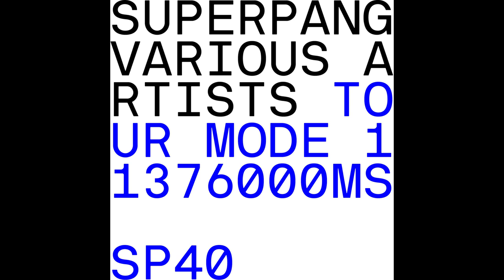Various Artists - Tour Mode [2021]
0:00:00 Ben Kudler - Palace of Swallow
0:03:29 Elías Merino - Inverted Clashing
0:06:27 John Macedo - Family Dynamics #1
0:14:32 Lauren Sarah Hayes - Crummiest Coup
0:17:44 Giulio Aldinucci - I Used to Paint Like Her
0:23:38 France Jobin - A State of Equilibrium Obtained at a Point of Maximum Entropy
0:28:44 Mats Gustafsson - Bass Summit
0:31:35 Marcin Pietruszewski - Groups (smooth converge)
0:34:38 EVOL - Don't Spinach
0:41:59 Atte Elias Kantonen - TasinTannnngible
0:44:41 Ausland - Rhizom
0:49:41 Bjarni Gunnarsson - Crest
0:56:56 Giovanni Di Domenico - Muddle
1:06:50 Gullibloon - big luck big luck big luck bad idea
1:10:37 Louis Dufort - Poly
1:13:12 Francisco López - Untitled #384
1:16:53 Jules Rawlinson - Glisk
1:19:50 Anthony Saunders - Le Tourbillon de Loups
1:21:51 Shedding - Flock20
1:25:27 Victor Moragues + wul - molt gran terror
1:36:33 Eric Frye - Tracer Pearl
1:39:44 Ted Byrnes - Outside
1:44:57 Ian M Fraser - Sowing and Reaping
1:48:00 Yves De Mey - SHJP Malversations
1:51:59 Yann Novak - Extinction of Ideas
1:59:27 Tom Hall - 16102223h37m32s
2:05:07 Tony Lugo - HP3-WSE(IMF)
2:07:59 Mads Kjeldgaard - Verdenskværnen (stereomix48k)
2:13:10 Joachim Nordwall - In a Less Excellent Condition
2:18:54 Guy Birkin - SRS-CV_3b
2:23:59 Savvas Metaxas - Optics
2:32:05 Eric Laska - Presets in C
2:37:08 Porya Hatami - terza
2:39:38 William Fields - Thela
2:46:30 Phil Julian - p4n6
2:52:14 pxp - Realidiyo squauduhl
2:54:54 Olli Aarni - Hileet
2:59:00 RM Francis - lbm-nmf
3:02:13 New Tendencies - General Anxiety B
3:06:24 Tom Mudd - Good Vibrations badly arranged for solo guitar simulation